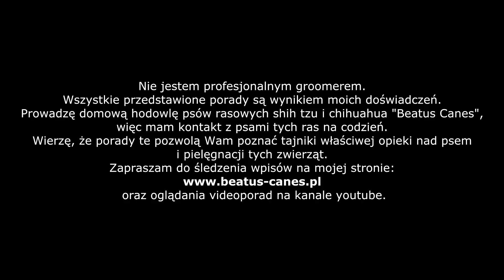Wyczesywanie chihuahua w okresie linienia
Okres linienia bywa niezwykle uporczywy dla każdego właściciela psa. W filmie mówię o tym, jak w prosty sposób zminimalizować ten problem, a tym samym ułatwić sobie funkcjonowanie w mieszkaniu z psem.